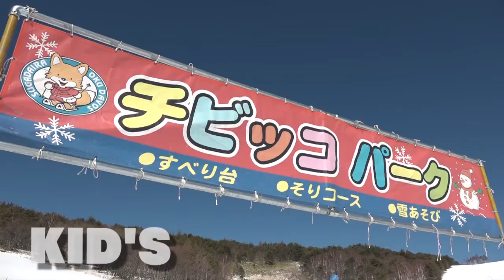菅平高原冬PRムービー